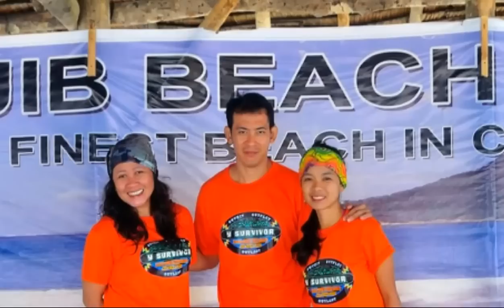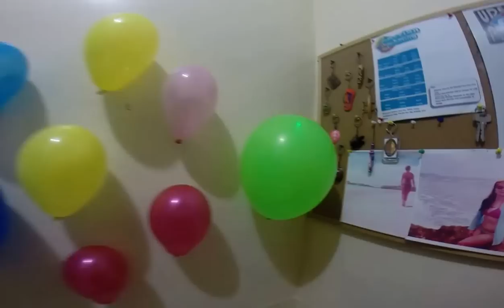Frances & Teri's Birthday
June 21-22,2014: Frances and Teri's Double Birthday celebration in Fortune Island,Nasugbu,Batangas.
*with travel with Ces through the years * and the real birthday party for Ces on June 29,2014